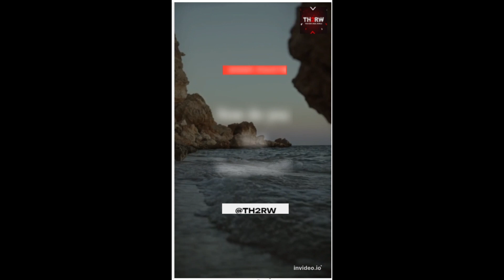How do you find happiness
How do you find happiness? By embracing the present and letting go of the past.

finding happiness, embracing the present, letting go of the past